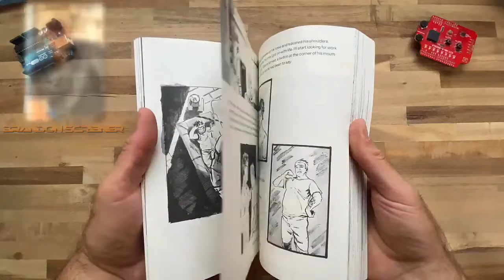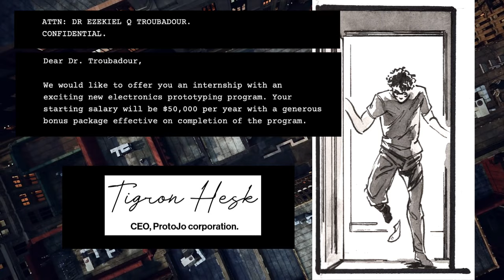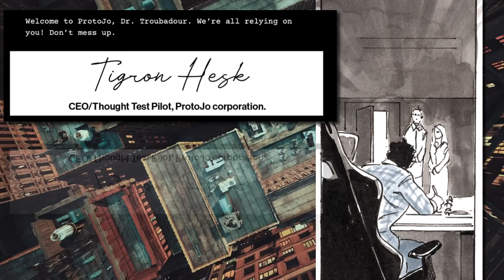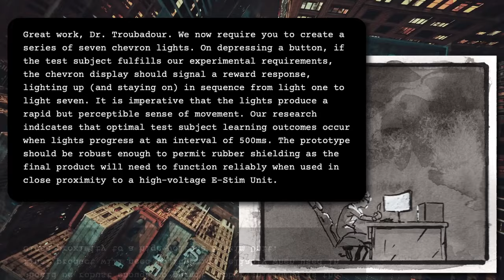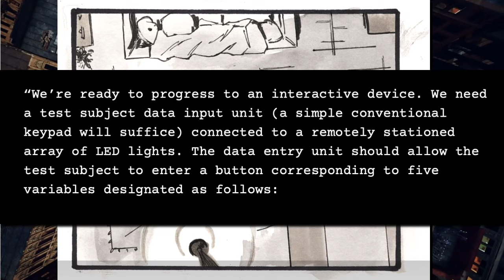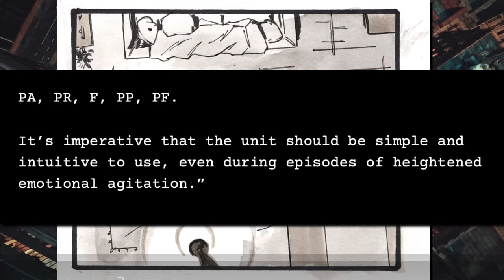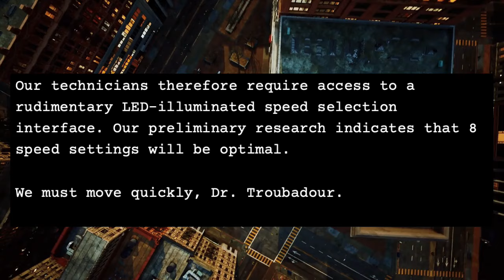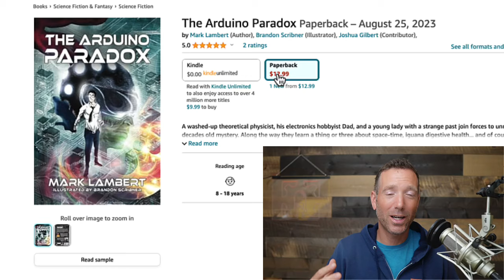FREE ARDUINO NOVEL - 2 hours!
Written by Mark Lambert

***About Us:***
This Arduino lesson was created by Programming Electronics Academy.  We are an online education company who seeks to help people learn about electronics and programming through the ubiquitous Arduino development board.

00:00:00 Introduction
00:00:16 Book conception
00:01:49 Prelude
00:06:02 Introduction
00:18:14 Chapter 1
00:31:31 Chapter 2
00:44:39 Chapter 3
01:01:21 Chapter 4
01:18:37 Chapter 5